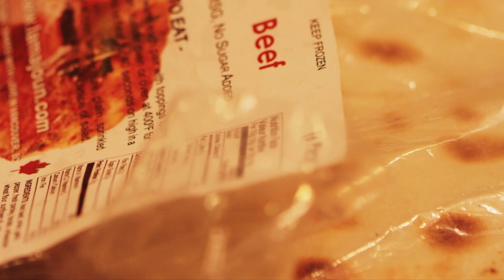La majoun commercial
The Best La majoun on Earth - Baked with Love